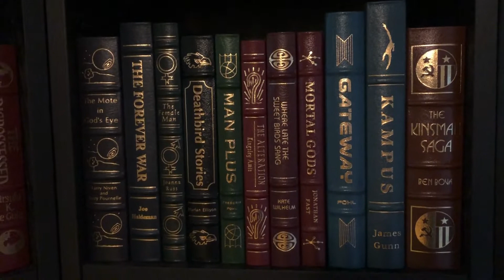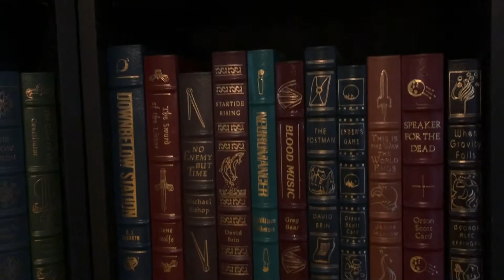The Easton Press Masterpieces of Science Fiction